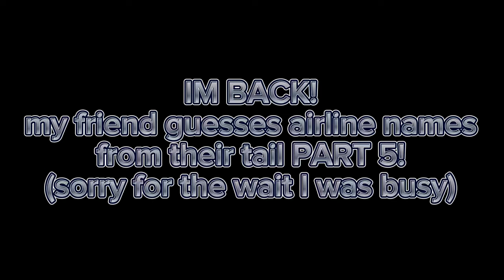my friend guesses airline names from their tail PART 5!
it’s finally here… after ONE MONTH OF WAITING…
ok cool